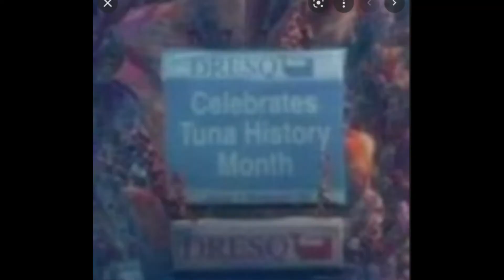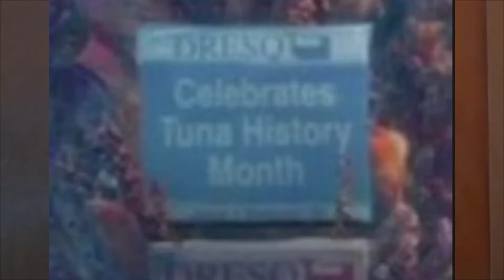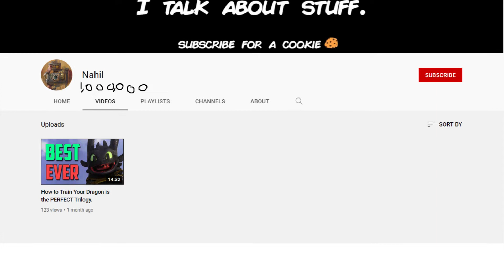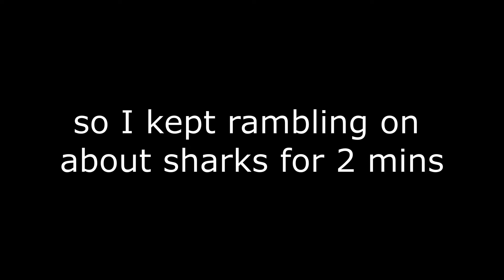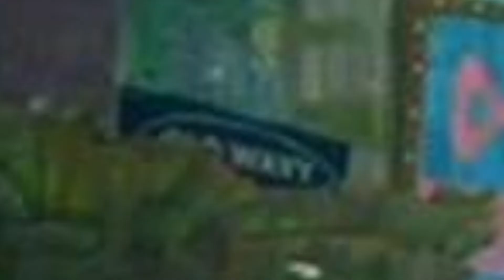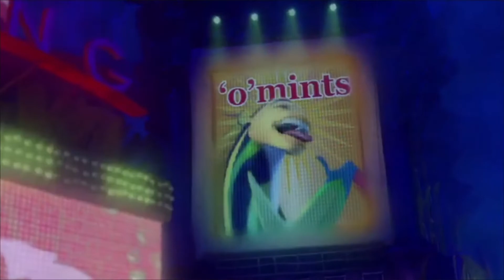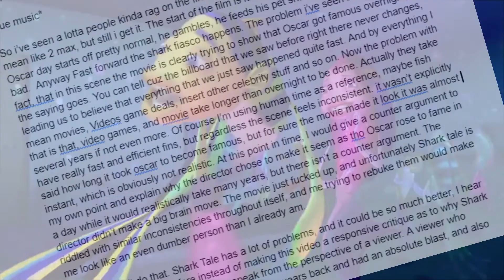Shark Tale Doesn't SUCK.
Shark Tale was a fun watch for me.

Puns in the golden image (I definitely missed some)
Coral Cola
Gup
Fish-King
Old Wavy
City reef tours
"Tuna history month"

Time stamps
00:00 Start
01:28 Inconsistencies
04:56 Why I like Shark Tale
07:21 Shark Stuff
08:15 Puns
09:48 Ending Thoughts